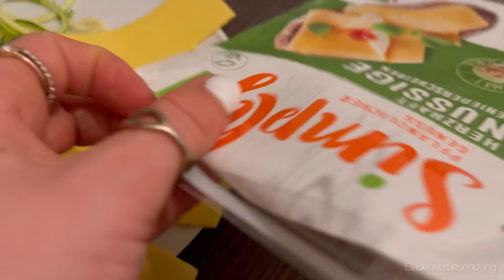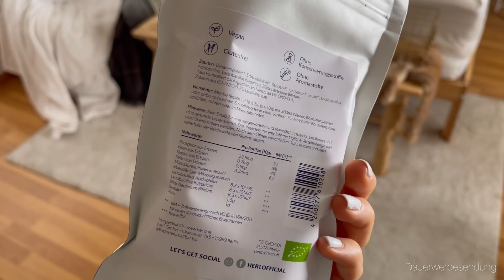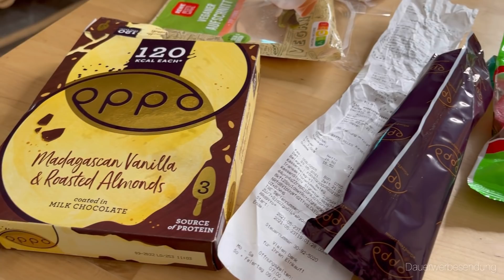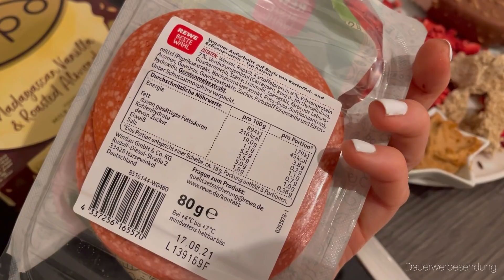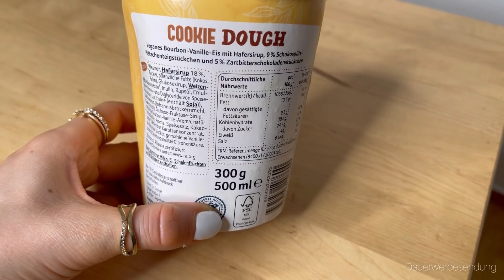Was esse ich aktuell ?🤩 FOOD DIARY #72 ohne Kalorien zählen, intuitiv, realistisch 🥒🍪🍫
NEUES FORMAT: FOOD DIARY ❤️❤️❤️ OHNE KALORIEN & mit ein paar motivierenden Sprüchen für euch ☺️🍪🍫

Ich habe euch mitgenommen und zeige euch, wie ich mich ernähre & Ausschnitte aus meinem Alltag.

Realistisch, ohne Verzicht - Kuchen, Schokolade, Salat und BALANCE IS THE KEY

Mehr zu meiner Ernährung, Selbstliebe und positive Vibes gibts in meinen anderen Videos und auf Instagram ❤️

The Nu Company: 10% mit „kimberly10“

Koro: 5% mit „KIMBERLY“